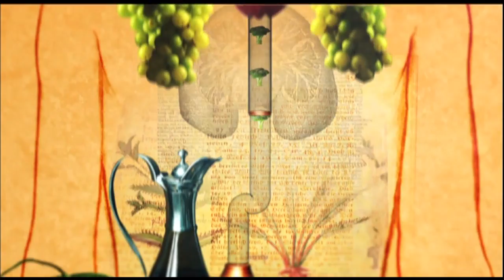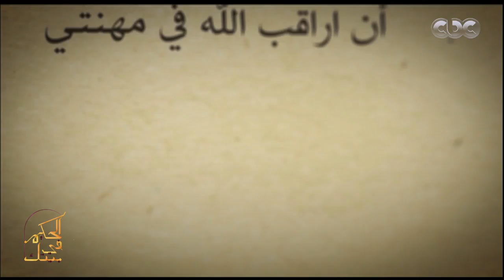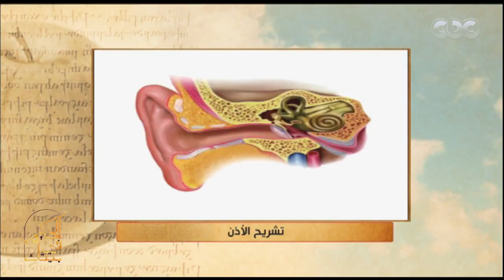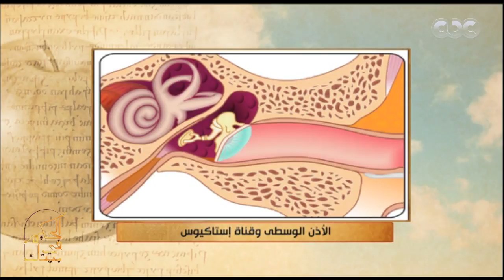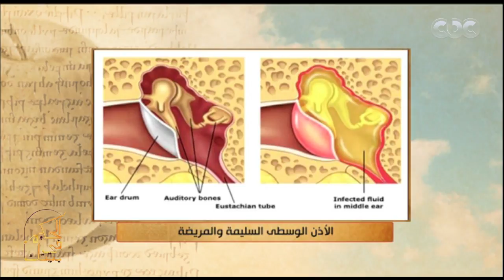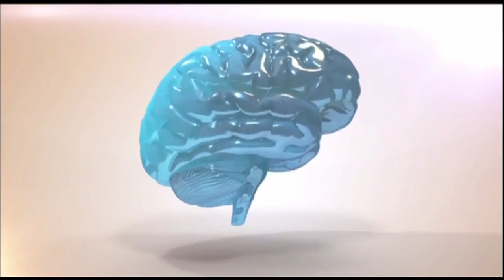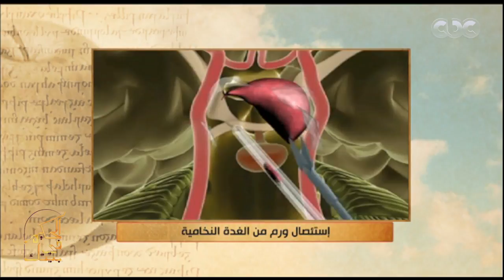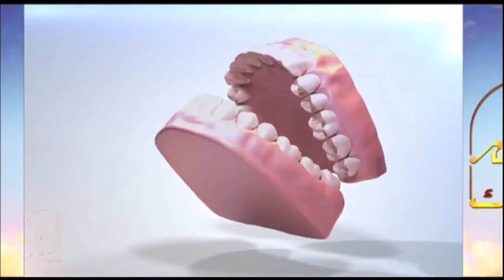الحكيم في بيتك| أحدث أشكال جراحات الغدة النخامية| الحلقة الكاملة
حلقة الحكيم في بيتك | احدث اشكال جراحات الغدة النخامية & اسباب الاصابة بـ "التهابات الاذن الوسطى" وابرز الاعراض | حلقة بتاريخ  17 أغسطس 2018

ضيوف الحلقة
د. عصام بحيري | استاذ ورئيس قسم الانف والاذن والحنجرة بطب المنوفية
د.يسري الحميلي | استاذ جراحة المخ والاعصاب والعمود الفقري بطب قصر العيني
د.ايمان الجندي | استاذ النساء والتوليد واستشاري علاج العقم